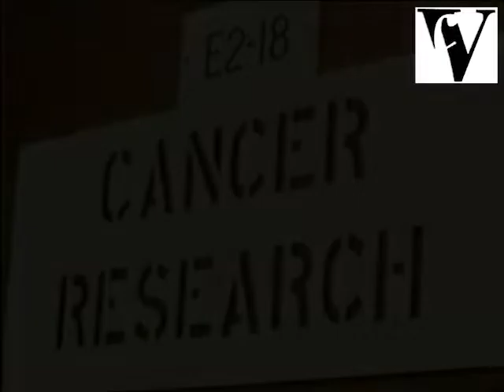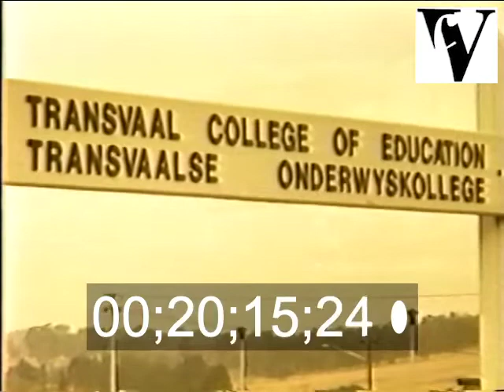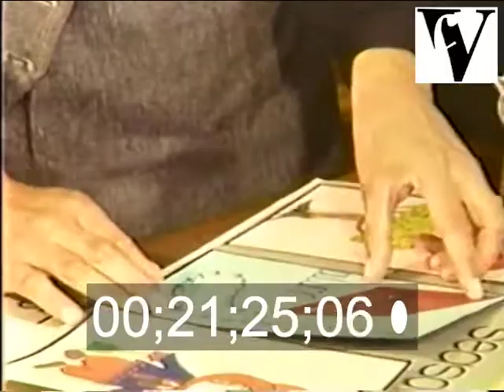1970s, Return of Bapu, propaganda, South African Indian community, apartheid, racism, foreign affair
South Africa's Department of Foreign Affairs produced this propaganda film, during apartheid rule, to promote an ideology of fair, impartial and tolerant treatment of Indian South Africans. The truth being far from this depiction; they suffered as a consequence of the policies of apartheid.